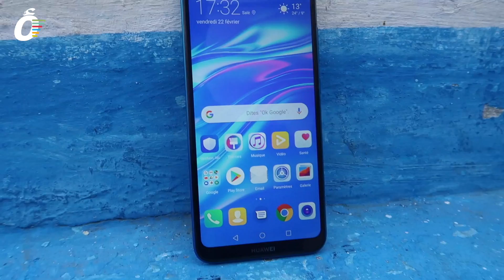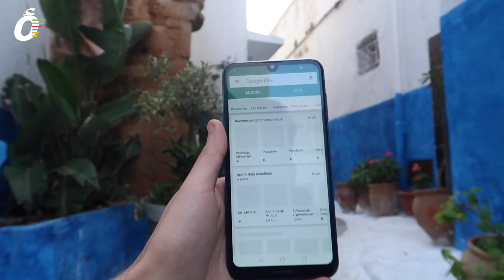مراجعة هواوي Huawei Y7 Prime 2019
S N A P C H A T → Oussaman12